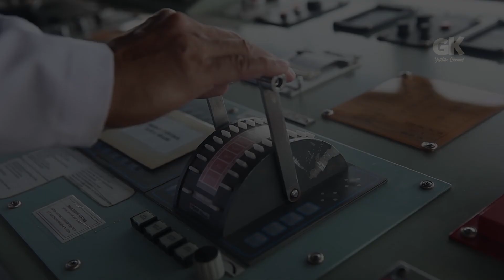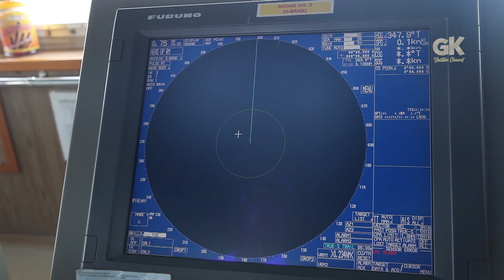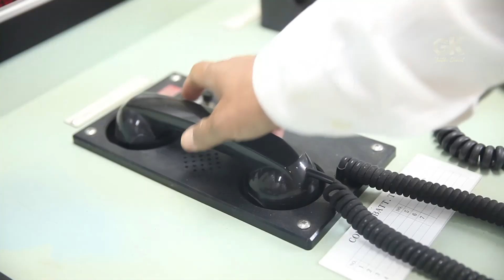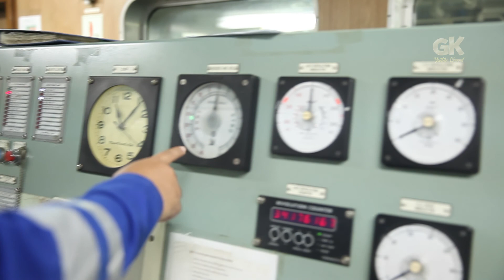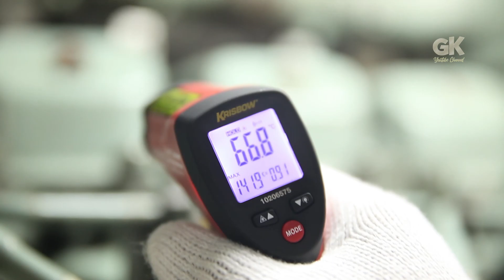Gagahnya Kapal Tanker Lineo 101 ketika di pelabuhan Tanjung Priuk Jakarta - Giri K showreel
Director, Cameraman & Editor Giri K
Gagahnya Kapal Tanker Lineo 101 ketika di pelabuhan Tanjung Priuk Jakarta | PT Lintas Samudra Borneo Line